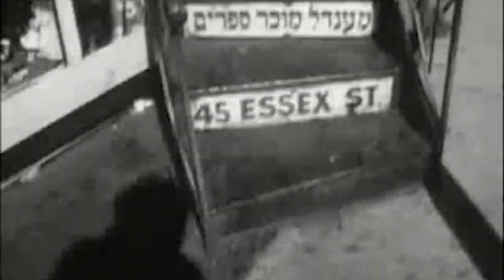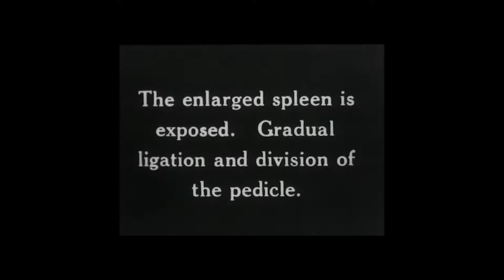Diasporic Detritus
A Film by Al Kotraba & Pyotr Deanna